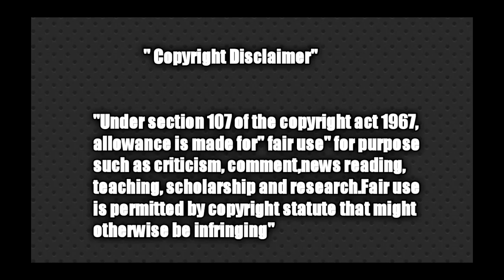பட்டபகலில் திருட்டு சம்பவம் ☝😂 katthukaruppu Kalai கைவரிசை 🙈